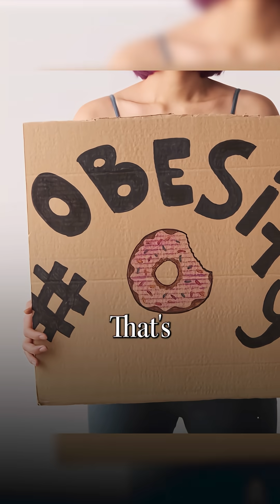Doctor Explains A Huge Risk Factor For Cancer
“There’s no cure for cancer… prevention is the cure.”

In this episode, I sat down with Dr. Dominic D’Agostino @dominic.dagostino.kt and he breaks down one of the most overlooked truths in modern health: most cancers are driven by metabolic dysfunction, not just bad luck or bad genes.

A massive 2024 study revealed 12 modifiable risk factors for cancer. 9 of them were tied directly to metabolic health. Obesity. Insulin resistance. Type 2 diabetes. H. pylori. Lifestyle choices, not inevitabilities.

And here’s the kicker: obesity is now on pace to overtake smoking as the #1 preventable cause of cancer.

This conversation could save lives.